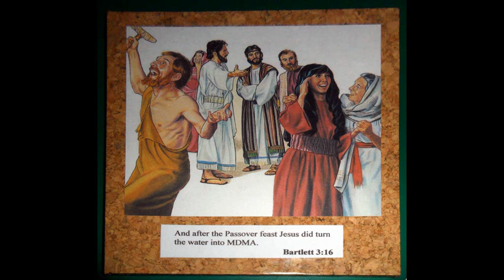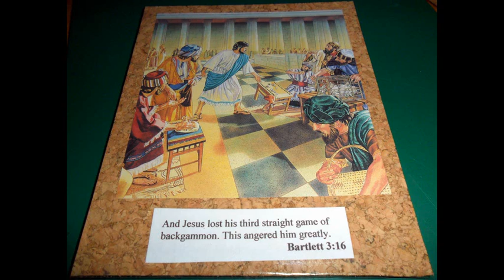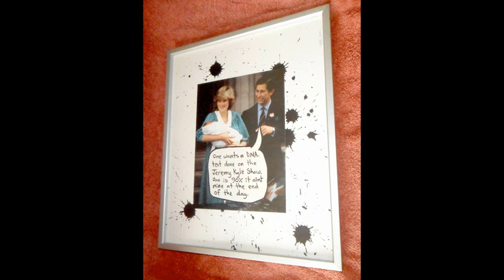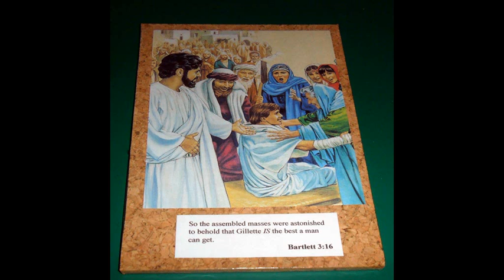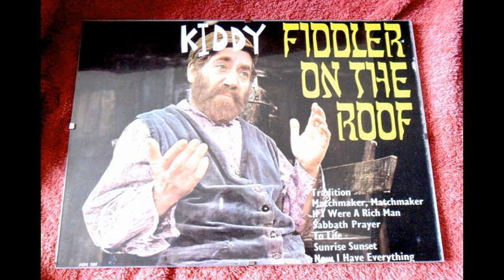House of Fix - Irritate Your Face Glands (aka Gabba Crowley)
I did this. Needs Hesloping.